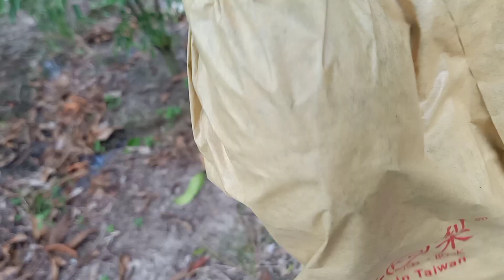Giải Pháp Trái Lớn Nhanh , Khi Thời Tiết Nắng Nóng | VTK.CHANNEL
Mình đã áp dụng qua và đánh giá hiệu quả rất cao, thế nên mình làm đoạn video ngắn này chia sẻ đến tất cả các bạn xem tham khảo